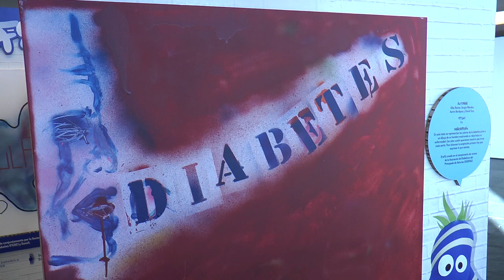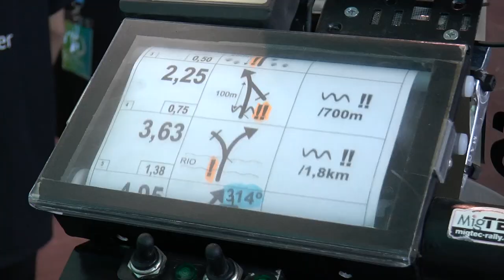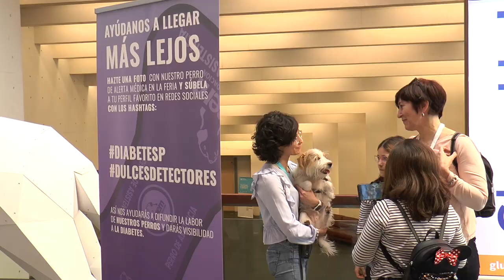VI edición Diabetes Experience Day | Cecova TV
La diabetes es una enfermedad conocida por ser silenciosa y, en ella, el papel de la Enfermería es fundamental porque requiere de gran educación y formación para poder controlarla.
Ha sido este fin de semana cuando se ha celebrado la VI edición de Diabetes Experience Day en Castellón, un congreso cuya principal finalidad es dar voz a todos los afectados.